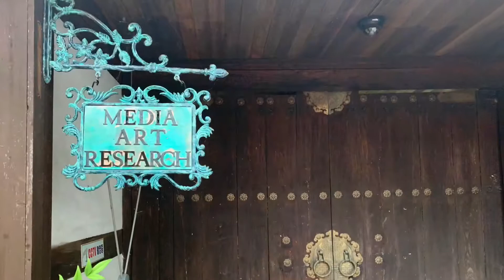양림동의 추억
점으로 기억되는 곳
기억의 한 점으로